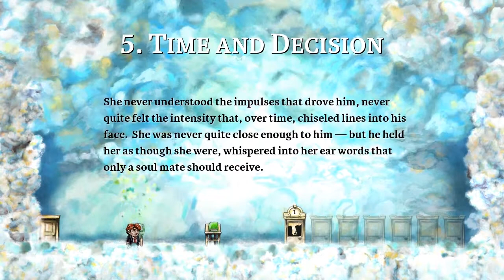Helix Plays Braid (Part 6): Decision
Thinking ahead, where the future effects the past.
I like this.
I really like this.

Welcome to Braid, a beautiful puzzle platformer game about a man trying to find his lost princess. Or maybe there's more to this story than just that... We'll have to keep moving forward and find out!